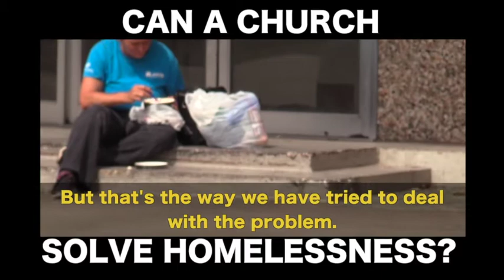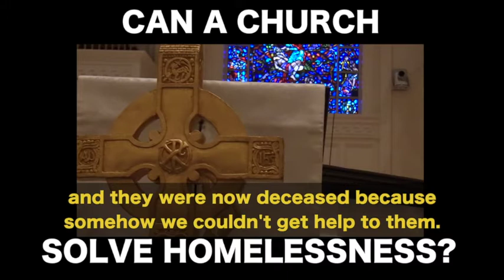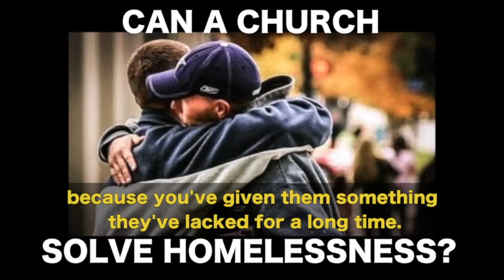Can a Church Solve Homelessness?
Dr. David Swanson, Pastor of First Presbyterian Church in Orlando, Florida, discusses how the city-center church has ministered to the homeless in Orlando since his arrival as pastor in 2004, and particularly an initiative started in 2013 to address the systemic issues behind homelessness.